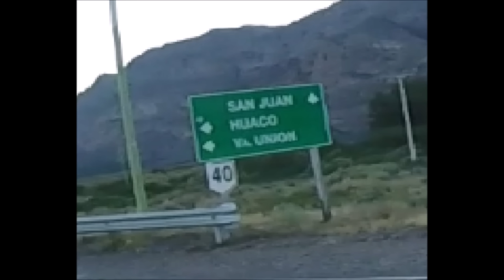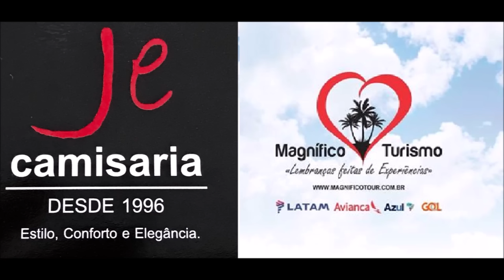Vlog 024 Moto Viagem Honda Wave - De La Rioja a Jáchal